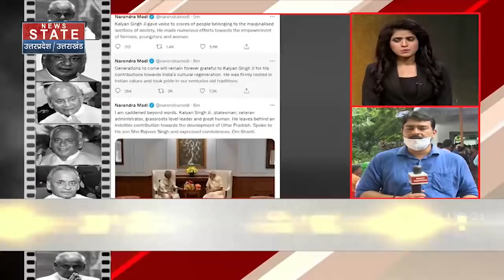पूर्व सीएम कल्याण सिंह के निधन पर श्रद्धांजलि देने पहुंचेंगे पीएम मोदी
News State Apps डाउनलोड करें:
Download Android and iOS Apps for more updates: